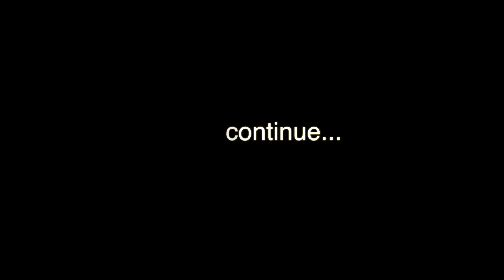The Nightmare Nova @ Street Madness #1-No Problem Raceway